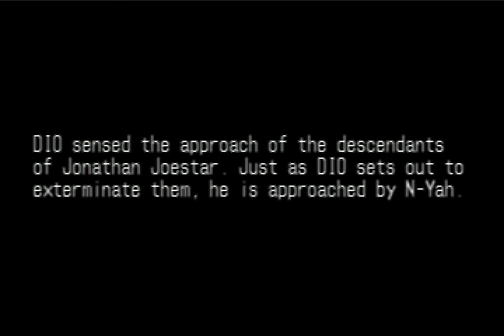JoJo's Bizarre Aventure (PS1): Shadow Dio PT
Yeah, after a long hiatus, I have come back to finish the last 3 characters I was missing! Enjoy!